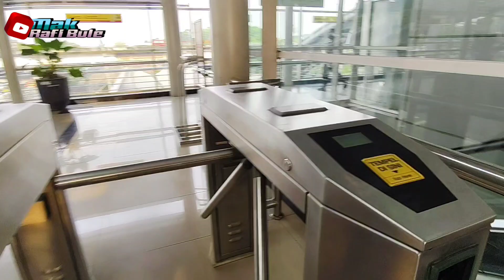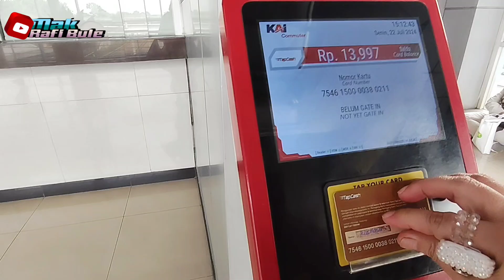VIRAL ‼️NONGKRONG HEMAT DI SURYA KENCANA BOGOR || CAFE RUANG NGUMPET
Semoga Allah Melimpahkan keselamatan, Rahmat dan Keberkahan untukmu.

Haloo selamat datang di Chanel YouTube Mak Rafi Bule